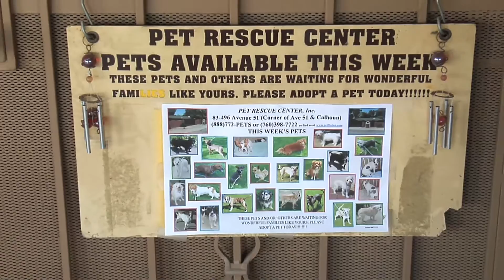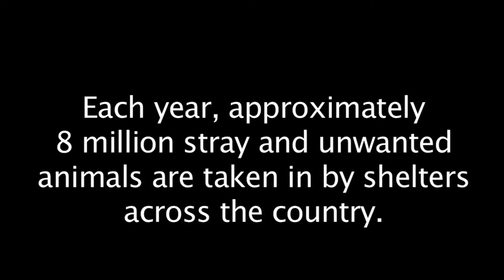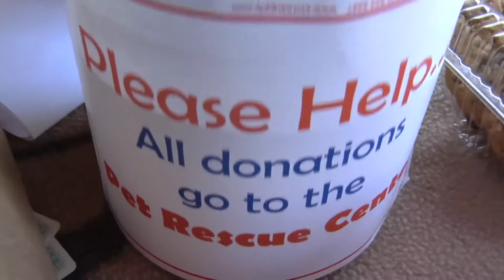Rescue Warriors - Dog Adoption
Rescue Warriors takes us behind the scenes at The Pet Rescue Center, located in Coachella, CA.  Rescue Warriors are saving innocent victims one life at a time rescuing unwanted dogs from "kill shelters" minutes before they are to be euthanized.

Please don't forget to spay and neuter your pets.  Adopt, don't shop!  Adopt an animal today!

Entire program created & owned by SteelCityFilms for DocumentTube.